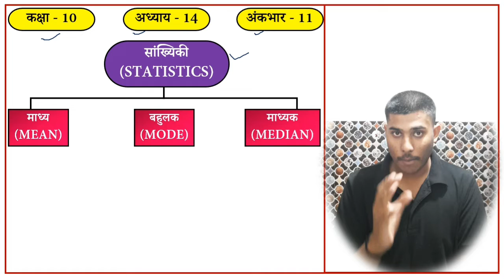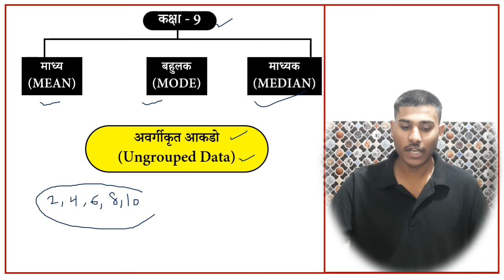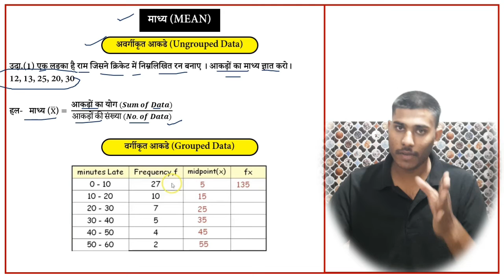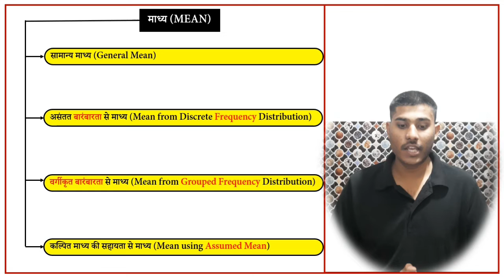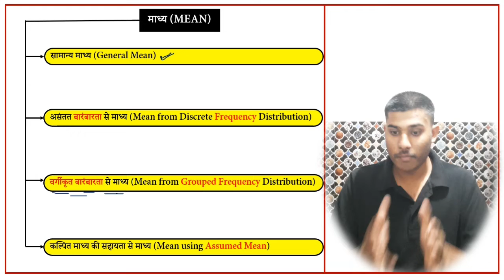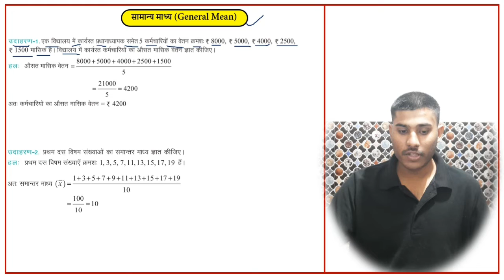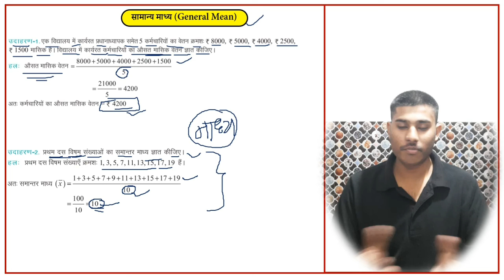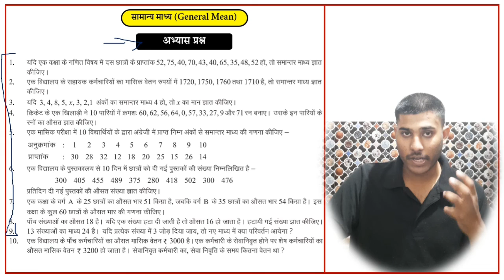Rbse Class 10 Maths Ch-14 Statistics (सांख्यिकी) Part-1